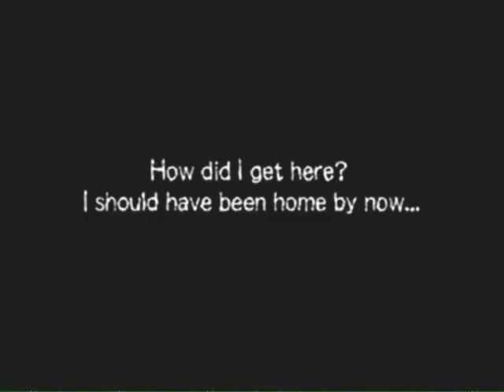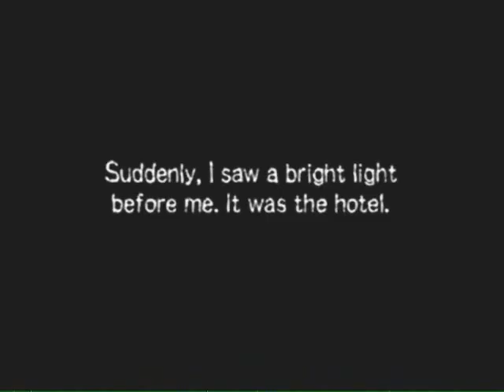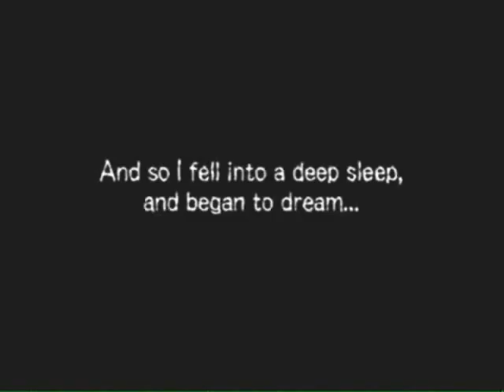Let's Play Gregory Horror Show: Soul Collector Part 1: Welcome to Gregory House!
hmmm shut up?

Welcome to Gregory House!